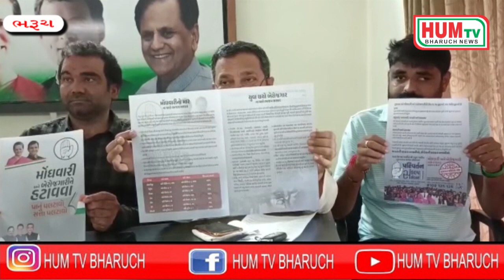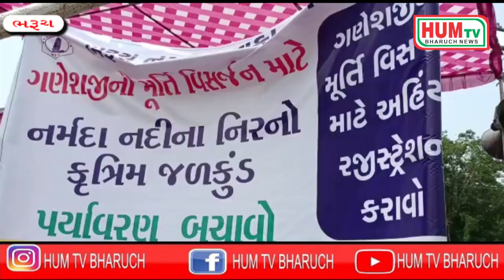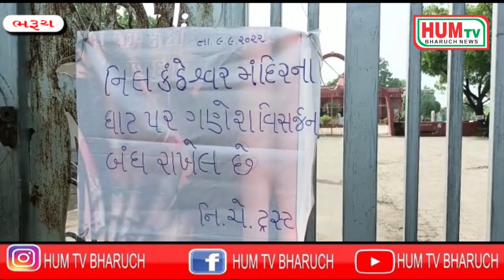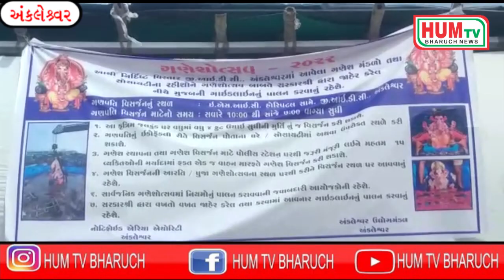09 09 2022 HUM TV BHARUCH NEWS